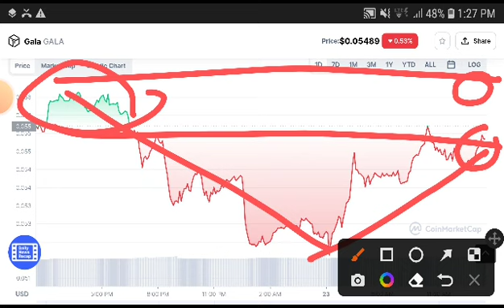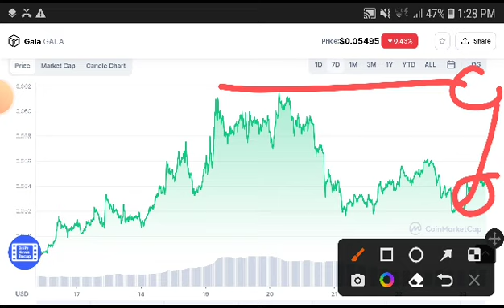Gala Wow Pump || Gala Price Prediction Gala Games Today News